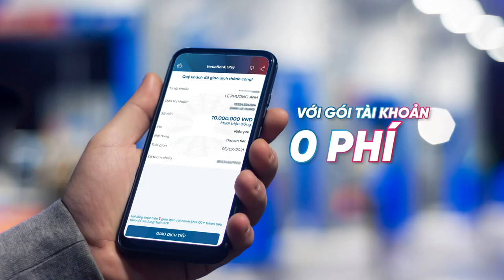Hướng dẫn đổi gói tài khoản trên VietinBank iPay Mobile